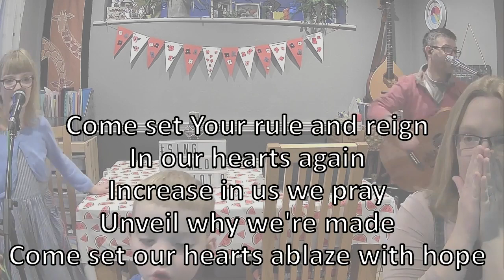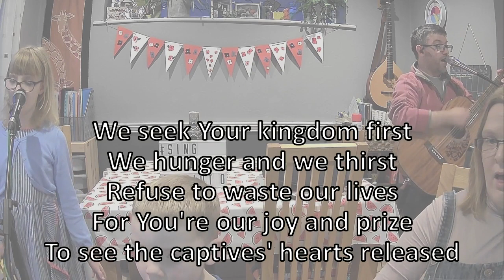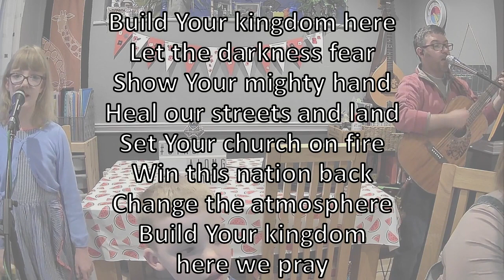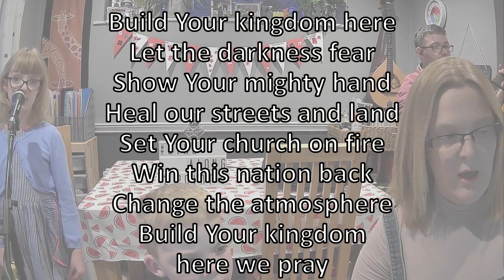Build Your Kingdom Here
This is a song that we will be singing at the Benefice Service on 30th of July.

While the Rend Collective perform it much better than me, this version from the Lockdown Sing Along is much more like it will be done on 30th.